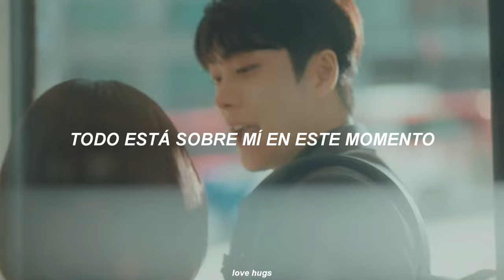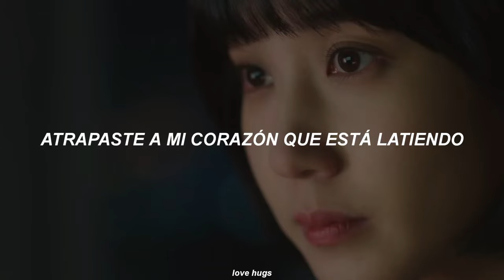Suzy (수지) - Inevitable [Extraordinary Attorney Woo OST Part 5] MV (Traducida al español)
necesito que estén juntos